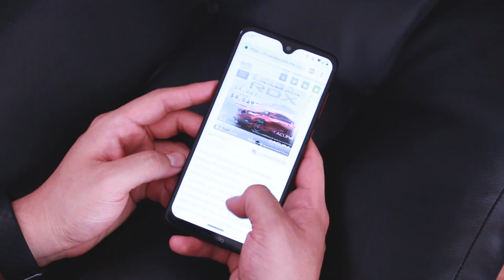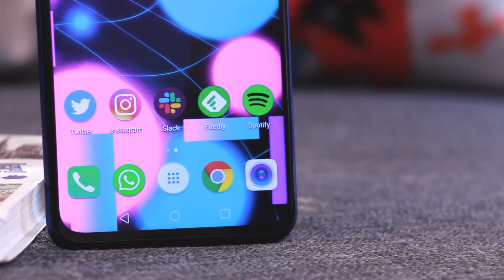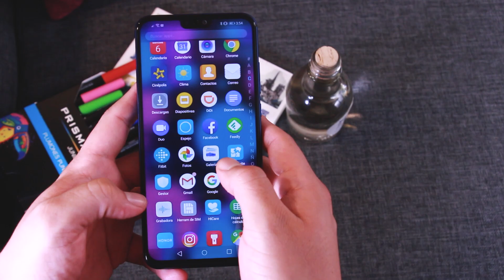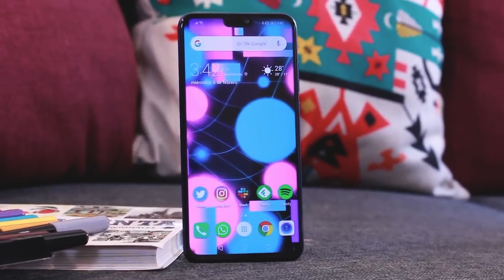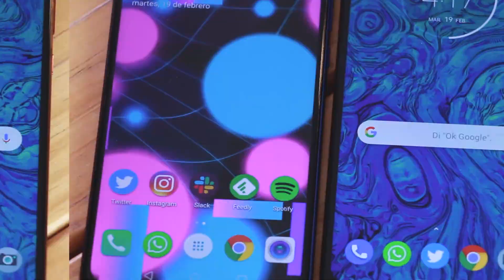Moto G7 Plus VS Honor 8X: El TRONO de la GAMA MEDIA es para...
Pusimos en el ring a dos de los smartphones más sobresalientes de la gama media hasta el momento. El Honor 8X se lleva reconocimientos por pantalla y diseño, mientras que el Moto G7 por cámara y software.